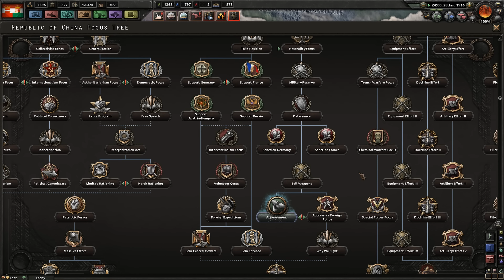Let's Play Hearts of Iron 4 The Great War Mod - Central Powers Colab Part 15 - Fall of France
Welcome to the series, we will be doing a collaberation with Chu playing as the central powers of WWI? Can we turn the tide of history and win the war? Let's find out!

Mod List:
Bigger Airplane Deployment (Extreme)
Bigger Division Selection Screen
Destroy Faction With Members
Battlesound - Sound Modification
Strategic View Adjustments
Bigger Production Menu (Three Production Columns)
Coloured Buttons
More Division Icons
The Great War Mod